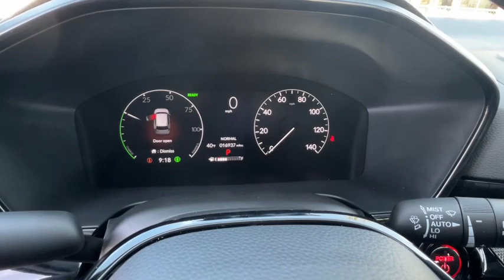2023 Honda CR-V_Hybrid Carson City, Dayton, Reno, Lake Tahoe, Carson valley, Northern Nevada, NV 24G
Used 2023 Honda CR-V_Hybrid Sport Touring available in Carson City, Nevada at Carson City Dodge Jeep. Servicing the Dayton, Reno, Lake Tahoe, Carson valley, Northern Nevada, NV area.